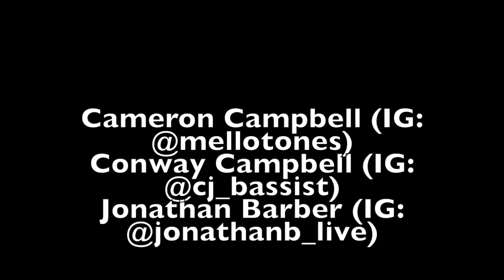Humpty Dumpty (Chick Corea) | Cameron Campbell Trio (ft. Jonathan Barber & Conway Campbell Jr.)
Piano: Cameron Campbell
Bass: Conway Campbell Jr.
Drums: Jonathan Barber